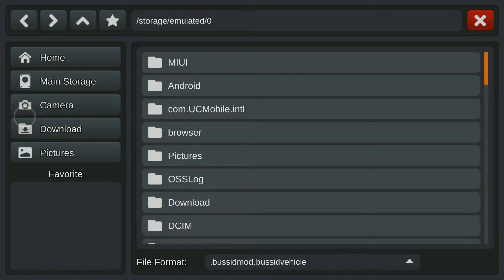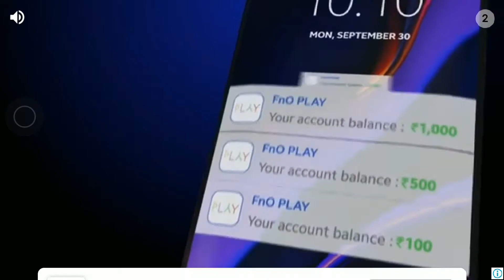Mitsubishi Umplung Mod for Bus Simulator Indonesia | Android Game Download Now Free!! | New Mod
Game Name
Bus Simulator Indonesia
Version V1.07

Download Link
✔️ Bus Simulator Indonesia